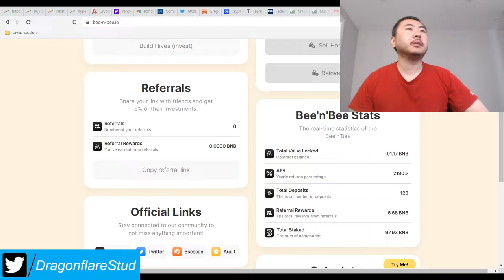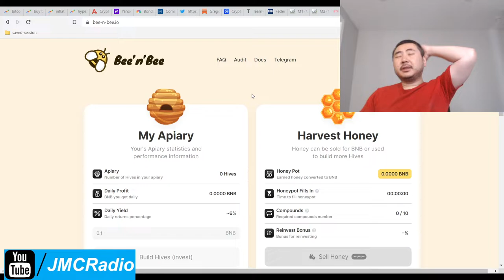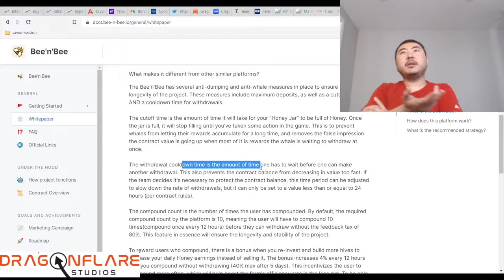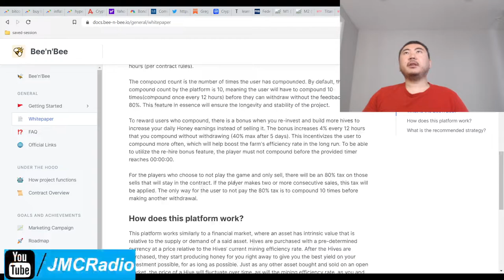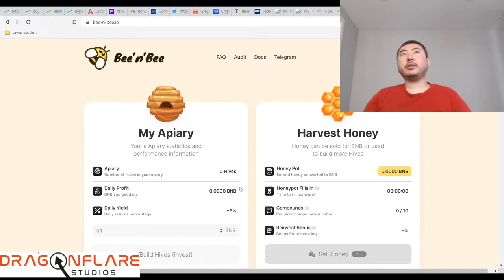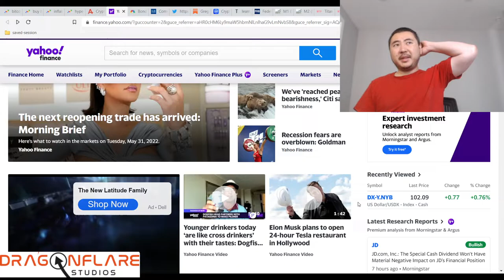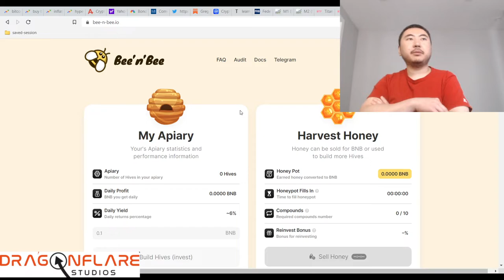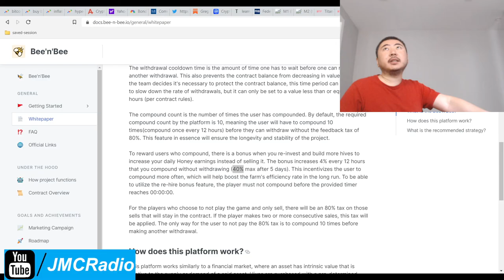Bee N' Bee %6 Daily Apr Crops Farmer Bnb Miner Fork - Baked Beans Make Money Online Defi Yield Farm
So they withheld a lot of the important information on their taxes and bonuses, which is a huge mistake but their documentation page has the stats.

There is a 10x compound requirement to remove the 80% early withdrawal tax. You have to wait 12 hours between each compound, and you receive a cumulative 4% stacking compound bonus, up to a max of 40%.

There is supposedly a 24 hour withdraw timer but the wording was very unclear. The 80% early tax ensures nobody will withdraw early anyway.

The future of all miner projects should copy crops farmer. Not sure why other projects are still doing it the baked beans way, which is still draining TVL like crazy.